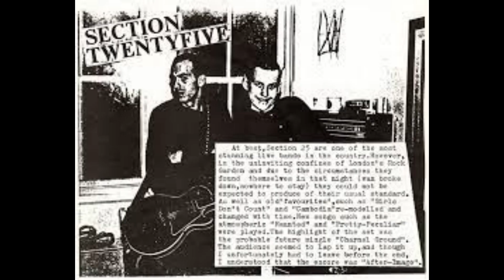Section 25 - Live, ICA, London, UK, 20th June 1980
Section 25 were formed in Blackpool, Lancashire in April 1978 by brothers Lawrence and Vincent Cassidy, taking their name from a provision of the Mental Health Act which allowed for compulsory detention. The group joined Factory Records and were produced by Martin Hannett and later Bernard Sumner.

Knew Noise
After Image
Number One
Friendly Fires
Girls Don't Count
Untitled
Charnel Ground
Haunted
Dirty Disco

Merged multiple files into 1 WAV file via Audacity version 3.1.3.